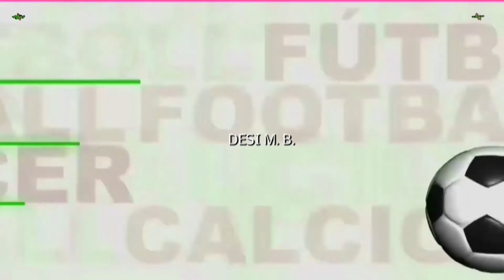C D COLUNGA 2 U P